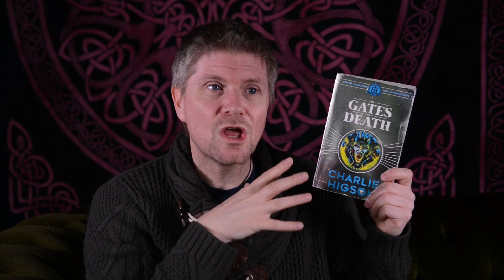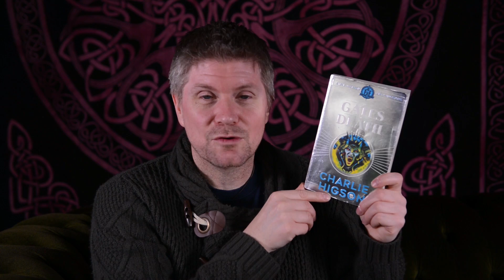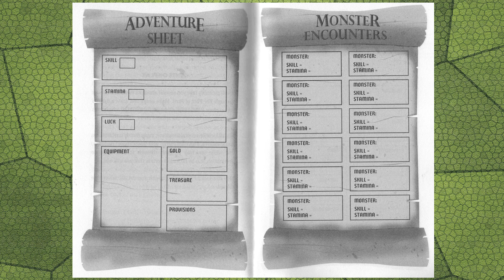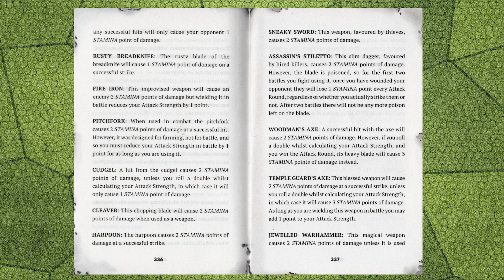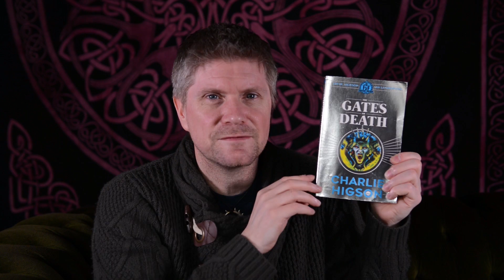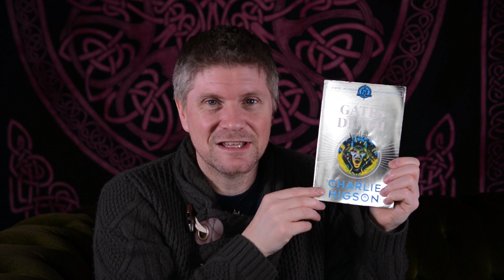'The Gates of Death' - Fantasy Game Book Review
‘The Gates of Death’ – Fantasy Game Book Review - Friday Fantasy Show – Episode 204.

The Bottled Imp packs its provisions, sharpens its sword and prepares for adventure as we start our quest to discover ‘The Gates of Death’ written by Charlie Higson and published by Scholastic in 2018.

If like me, you grew up when ‘The Warlock of Firetop Mountain’ was published by Penguin, you’ll know all about the adventure game books that let you decide how the story unfolds. If you didn’t, you’re in for a treat.

Imagine reading a fantasy story but instead of the daring deeds being made by an adventurer the author has written, in these game books, YOU are the hero. You get to pick what you do by selecting different story entries numbers, flicking to the correct entry and continue with the story.

On top of the decision-based mechanic, you also get to fighting monsters! Before you get stuck in with the quest, you roll dice to determine your SKILL, STAMINA, and LUCK scores. These will aid you as you encounter enemies, take damage, or have to test your luck.

Thirty-five years ago, Games Workshop co-founders Ian Livingstone and Steve Jackson had an idea to show non-gamers how to play Dungeons and Dragons. The result was the Fighting Fantasy game book series that have sold millions of copies worldwide and entertained kids and adults alike.

Now it’s the turn of Fast Show and author Charlie Higson to pen the latest original Fighting Fantasy game book.

May your stamina never fail you!

You may like to check out The Bottled Imp Chat all about other Fighting Fantasy products:

New show every Friday